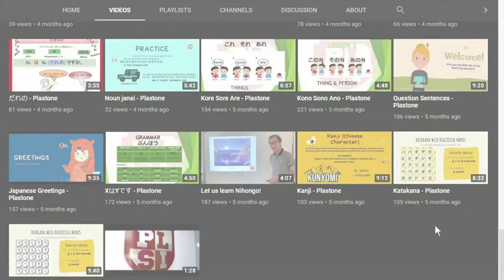Basic Japanese Self Introduction (じこしょうかい)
Welcome to Plastone Language School Inc.'s Channel!

First impressions last … or so they say. May it be for formal or casual introductions, as an individual, you should have your best qualities laid out. Tip: write down the things you want to say then arrange according to what sounds most pleasant. When done, consult with a superior so your introduction is in its utmost perfect version. This video is an example of a basic introduction in Japanese.

For questions, please don't hesitate to leave it at the comment section below.